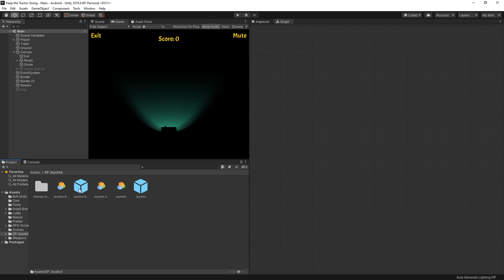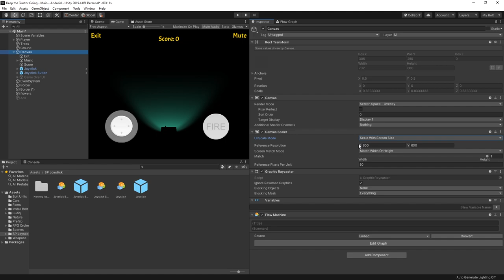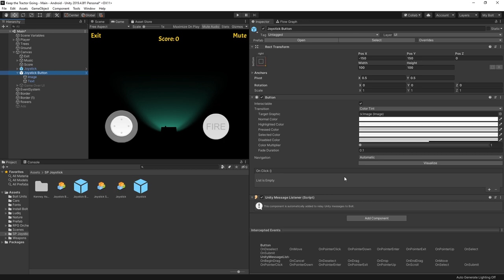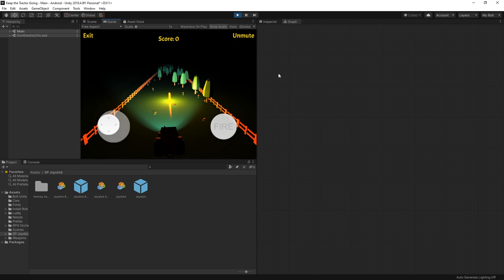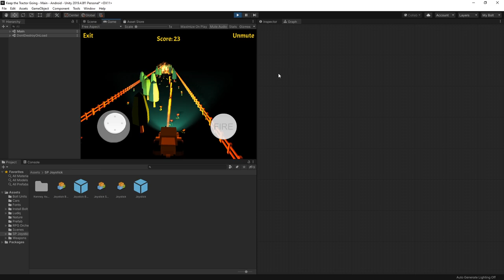Simple Joystick Controls for Unity-Bolt Tutorial (Visual Scripting)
Add joystick controls to your game with ease.